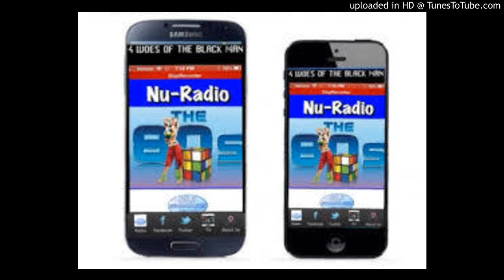nu-radio.com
Playing all around the world